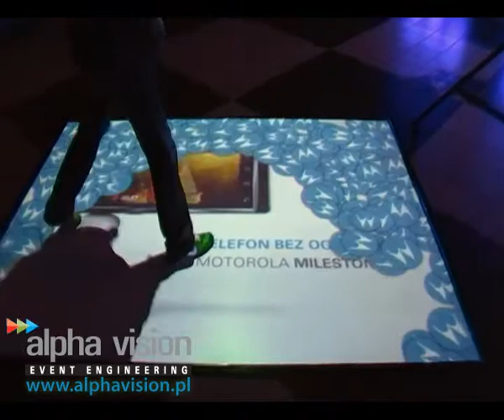Film z instalacji podłogi multimedialnej iFloor w sieci kin Cinema City w Warszawie